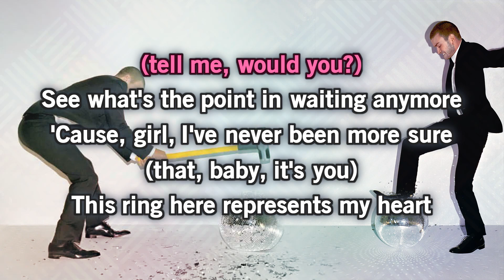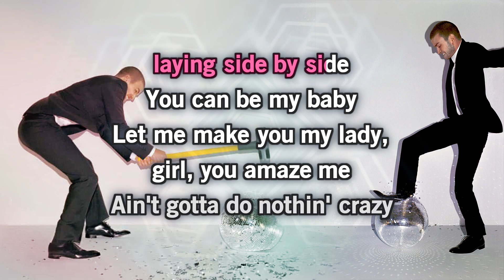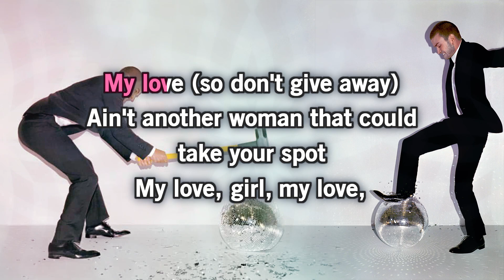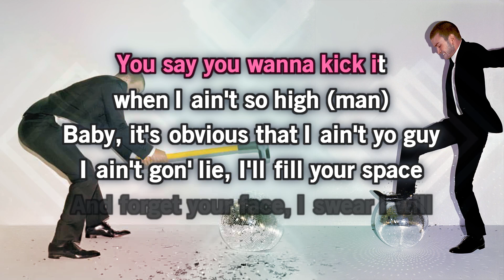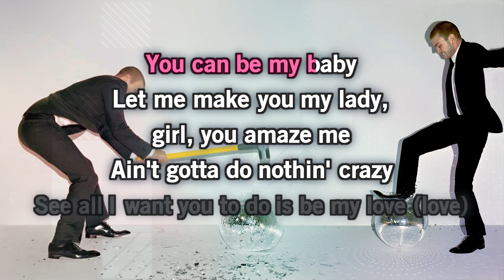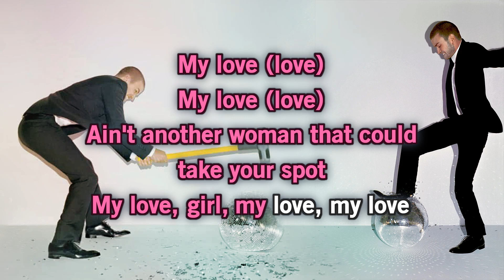Justin Timberlake, T.I. - My Love (Official Karaoke) with Backing vocals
Official instrumental for "My Love" by Justin Timberlake featuring T.I. from his 2006 album FutureSex/LoveSounds. Backing vocals added by me.

🎤 Feel free to use for covers and remixes, but please link back to this video if you do!